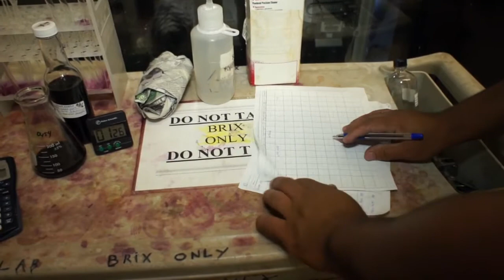Laird Custom Crush (Long Version)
Laird Custom Crush provides services for many of Napa Valley's top winemakers.